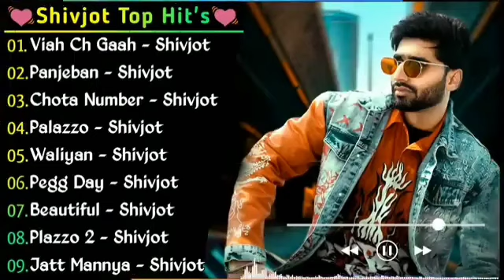Shivjot New Punjabi Songs | New Punjab jukebox 2022 | Best Shivjot Punjabi Songs Jukebox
Shivjot New Punjabi Songs | New Punjab jukebox 2022 | Best Shivjot Punjabi Songs Jukebox | New Songs.

new punjabi song 2022 latest this week kaur b,